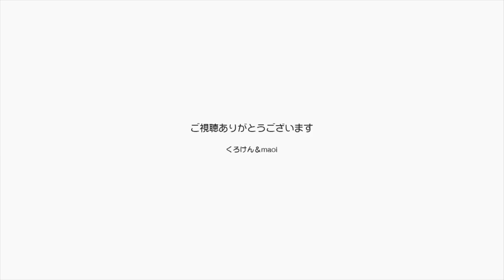【Jean & Pont 1537】朝靄の幻想的な空が晴れ渡ってジャンくんとポンちゃんが美しく輝く 2018/11/10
東京では見ることのなかったような朝もやが広がり、幻想的な風景です。
日の出後にはその霧がすっかり晴れて日差しに照らされたジャンくんとポンちゃんがキラキラと輝きます。
鳥のさえずりと穏やかな空気は幸せなひと時を生み出しました。
こんな時間が永遠ならと甘えてみたい気分です。